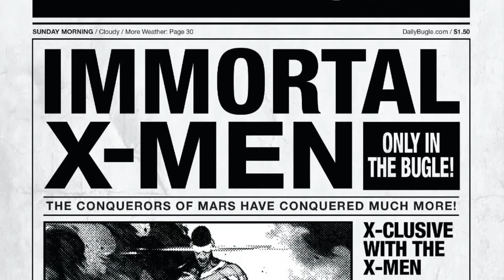Road to A.X.E. Judgment Day: 2022 Marvel Event! Avengers vs. X-Men vs. Eternals!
Marvel's 2022 summer event is a classic ménage a tois between the Avengers, X-Men, and Eternals, in which the Eternals will be hunting down mutants in the name of Deviancy, and the Avengers are caught in the middle, torn between their love of living inside a Celestial, and their love of taking a side against the X-Men. While Marvel's event batting average is pretty middling of late, Judgment Day is a logical next step from several good runs, including Eternals and the Krakoa era of X-Men.

In this episode I'll answer:

+ What should you read in advance?
+ What is the event? Why is it happening?
+ What's to come and what does it mean for Marvel Comics?